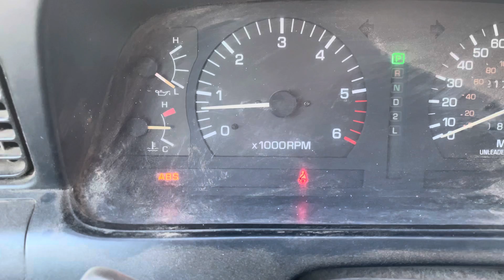February 20, 2022